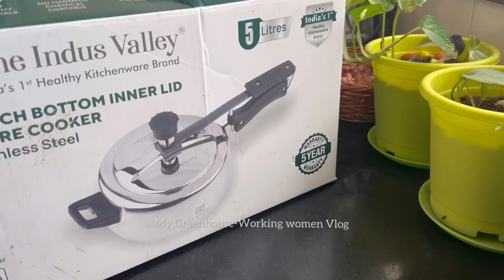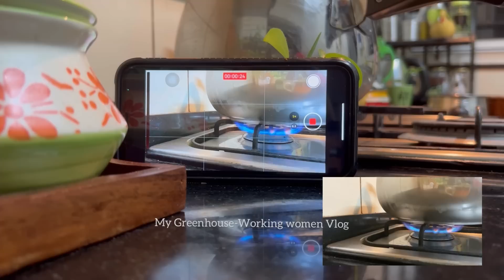Vlog 126 |How to Take Videos for Youtube with no TRIPOD in Tamil 💁🏻‍♀️||Mutton curry#vlog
Here is the life of an IT Employee in WFH 🙂…. Since people are so curious of what work I am doing! i am here giving an info about it….. Working in MNC for almost 10yrs as an ETL Developer✨

‼️‼️‼️Indus Valley Product Details‼️‼️‼️

- Premium Tri-ply (3 Layer) Stainless Steel Casserole/Biryani Pot

- Premium 100% Pure Thick Cast Iron Tadka Pan

- Premium Tri-ply (3 Layer) Stainless Steel Wide Body Pressure Cooker

- Premium Stainless Steel Fry Pan/Skillet

- Premium Stainless Steel Deep Frying Pan

⁉️⁉️ Insta Details for Omlete Pan ⁉️⁉️

Indumathi
WhatsApp numbers

⁉️⁉️Product Details Below ⁉️⁉️

🌟KenStar Sandwich Maker

🌟High Rise Black Jean

🌟Tadka Pan

🌟Steel Knife Set

🌟Butterfly Pressure Cooker